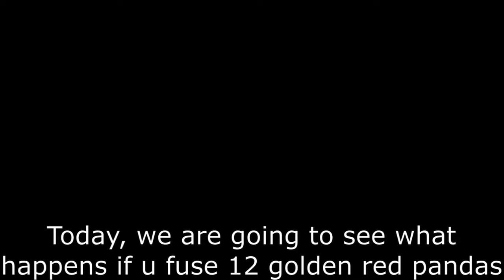So I FUSED 12 RAINBOW RED PANDAS AND I GOT THIS...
we fused twelve rainbow red pandas